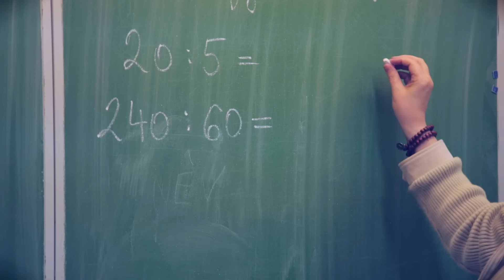Bódi Csabi - Buli PARTYzán hivatalos videóklip 2018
Producer: Bódi Gusztáv

🎥Operatőr: Szabó Gábor, Bencze Zoltán
🎬Rendező: Bódi Csabi
✂️Vágás, színezés: Szabó Gábor, Bódi Csabi
🔊Hangszerelés: Szász M. Attila, Bódi Csabi
🎸Tambura: Sztojka László
🎸Gitár: Kis Guszti

Nagyon szépen köszönöm a Török Flóris Általános Iskola vezetőségének, alkalmazottjainak a segítséget a klip létrejöttéért.
Külön köszönöm Kocsis István Gyula Igazgató úrnak a támogatását és hozzáállását!
Köszönöm szépen a szereplőknek a fáradhatatlan munkájukat.

Szereplők:

Török Flóris Általános Iskola 3a osztálya
Kellő Gere Ádám
Tolnai Hanna
Erki Hanna
Bódi Rómeó

Kaszkadőr:

Lukács Murco Tamás a Törvényenkivüliek Western Csapat vezetője

Technikai Rider: Király Dávid

A SZÖVEG:

Buli PARTYzán

2X:
Jó ez a ritmus, jó ez a ritmus te vagy a buli partizán
Gyertek zsiványok,  gyertek királyok bulizzuk át az éjszakát

Verse:
Csókot lopni csuda jó, pont az én számra való, pont az én számra való
Visszaadom, ha kéred, csak egy puszi kell érte
Jaj de baba ez a lány gyönyörű szép király lány, gyönyörű szép cigánylány tá tádiridiritánátálá
Ha rám néz  a szemével megérint a szívével

Ref:
Megy a buli Szól a roma nóta irigy a világ ránk, mert jó a társaság
A DRÁGA JÓISTEN áldjon meg mindenkit, legyünk szerencsések még vagy 100 évig

Verse:
Piros pettyes ruhában láttalak meg a bálban láttalak meg a bálban
Rázd meg nekem a szoknyád mutassál egy figurát
Megkérem, a kezedet fogadom a hűséget, fogadom a hűséget
Veszek neked szép ruhát, gyémántköves koronát